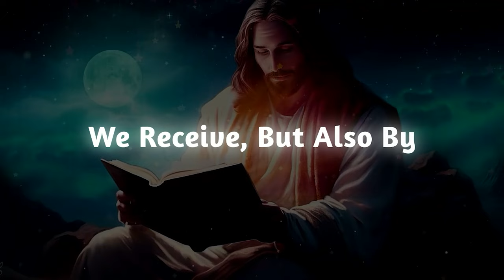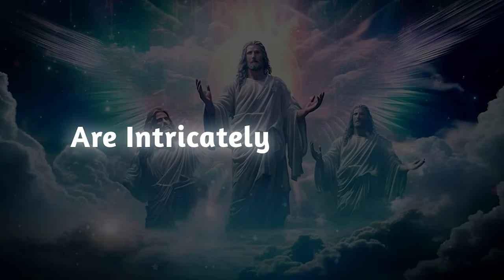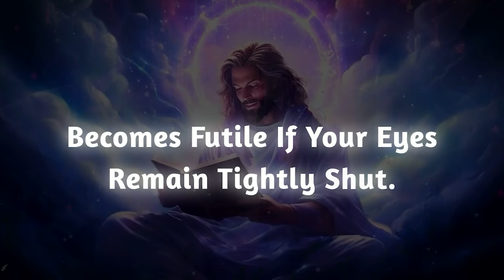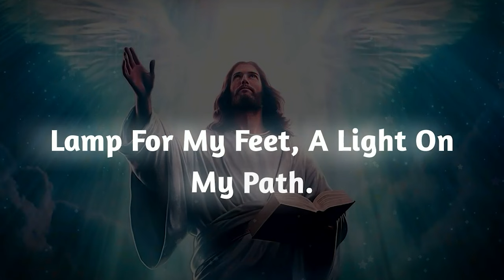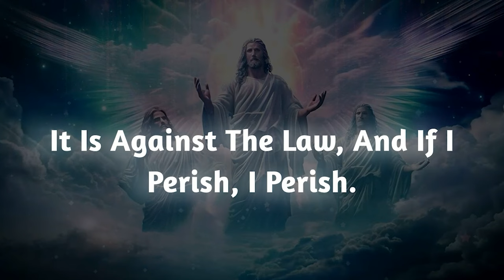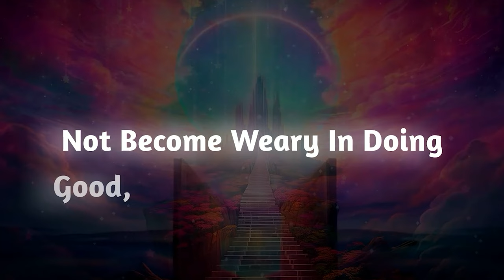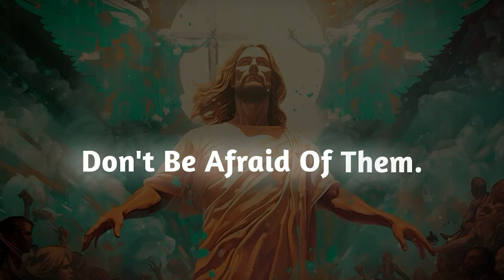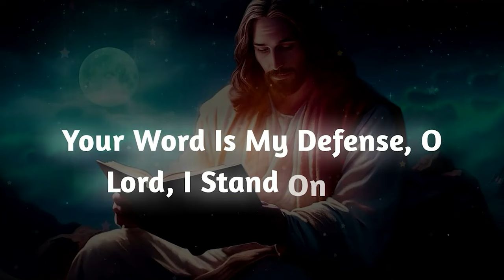A Powerful Lawyer is going to Take your...